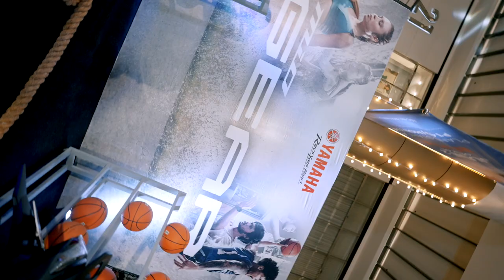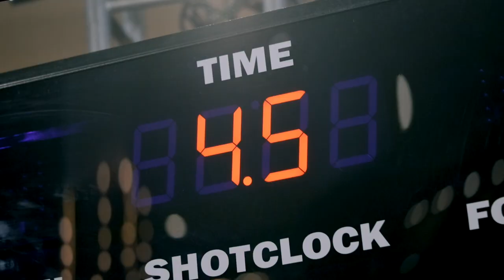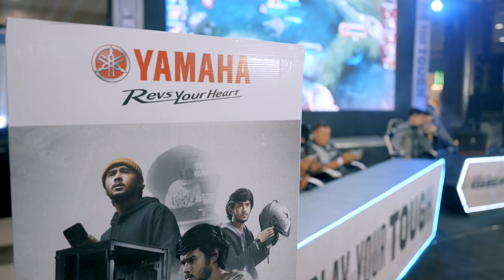Mio Gear Playground at Cebu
Take a look and WATCH as the toughest players rise to the challenge at the MIO GEAR PLAYGROUND in CEBU! 💪